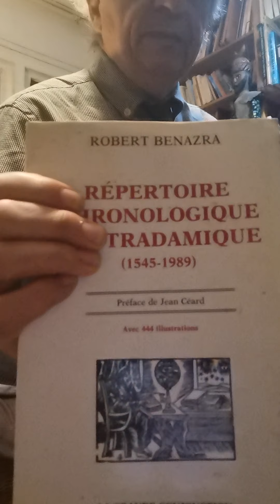Jacques Halbronn Astrologie. Le CATAF comme outil de localisation en bibliothèque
CATAF  Catalogue Alphabétique des Textes  Astrologiques français.